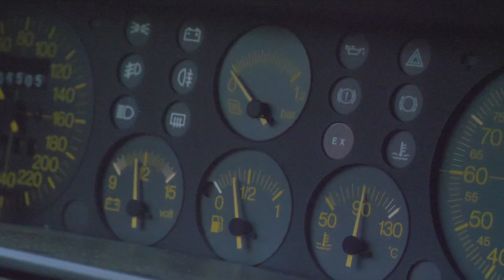Lancia Delta things.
Foster leaves the Lancia with us. ¯\_(ツ)_/¯